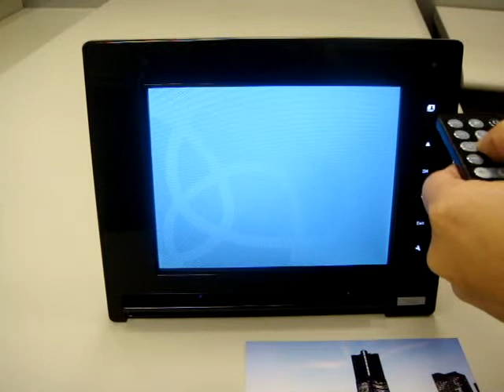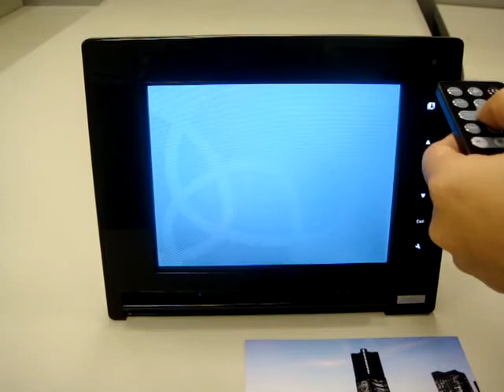Memoir - Skyla Scanning Photo Frame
Lite-On IT, on November 12, unveiled Memoir, a 8-inch digital photo frame featuring a built-in scanner, for sale in Taiwan and overseas markets under its new brand Skyla. Shipments will begin later in November, according to the company. Memoir is the first scanning-enabled digital photo frame to be launched worldwide, Lite-On IT claimed.

The built-in scanner supports scanning up to 1200×1800 pixels (2.16-megapixel) allowing hard copy photos to be digitized and stored in the Memoir's built-in 1GB memory or on external memory cards including SD, MMC, MS, xD and CF, Lite-On IT pointed out.